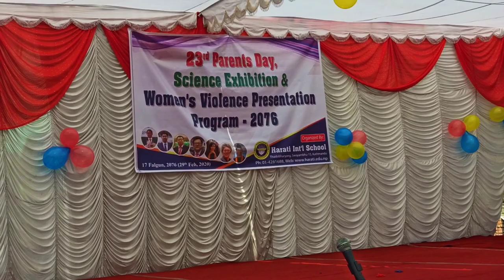हराती शिक्षा मन्दिर विद्यालय बाटा अयोजित 23 th Parent's Day Programme | Harati International School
Wonderful Parent's Day Programme and different Cultural and awareness programme...